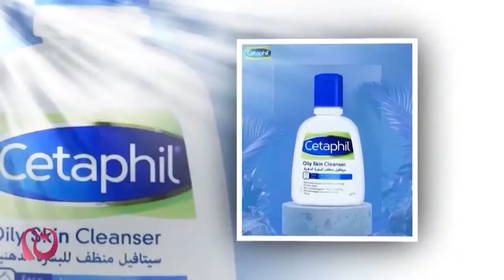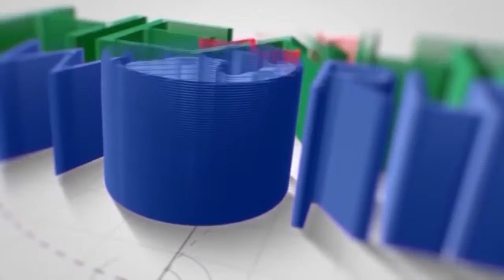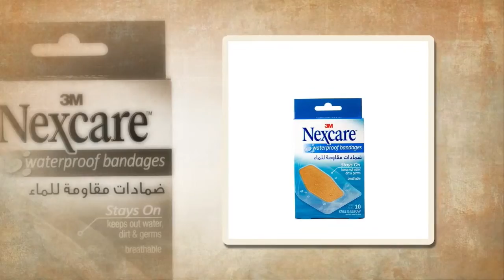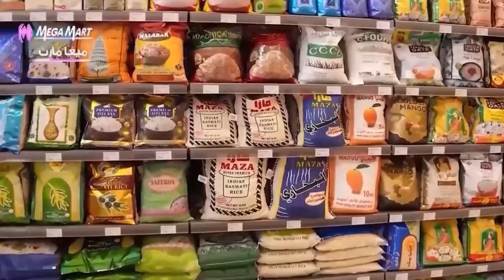Lasers in Dentistry with Dr Sujith | Al Hilal Health World | BMC Global Live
Al Hilal Health World presented by BMC Global Live

Lasers offer a more comfortable treatment option for a number of dental procedures involving hard or soft tissue compared to drills and other non-laser tools.

Know more about the use of lasers in dentistry in today's show "Al Hilal Health World" with Dr Sujith Johnes (Oral & Maxillofacial Surgeon- Al Hilal Hospital Bahrain)

Alhilal Health World presented by BMC Global Live is an online talk show where all your health queries and concerns are addressed by expert doctors.

IMAC BMC is a multifaceted business house to carry out Business Promotional & Entertainment activities. We have established a full-fledged Event Management Studio namely ‘BMC Global Live’.

Check out other media services